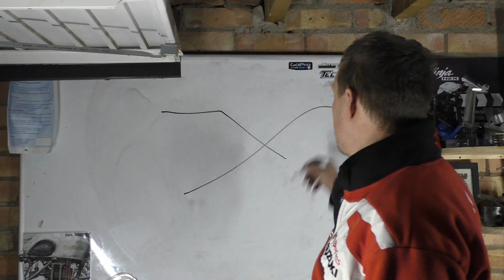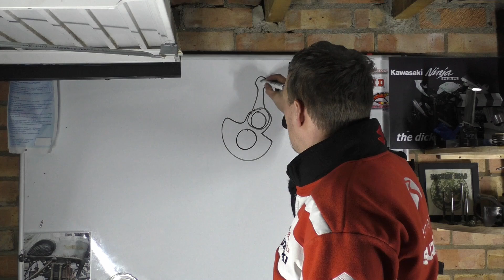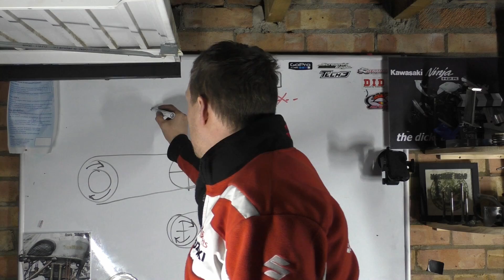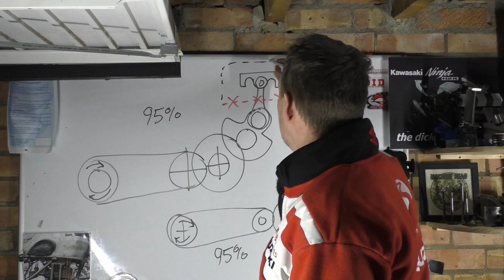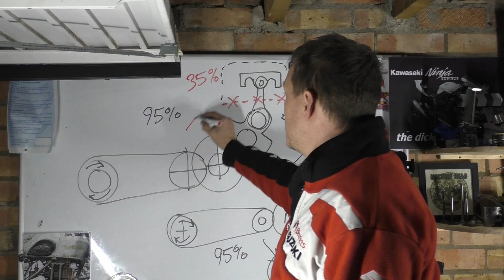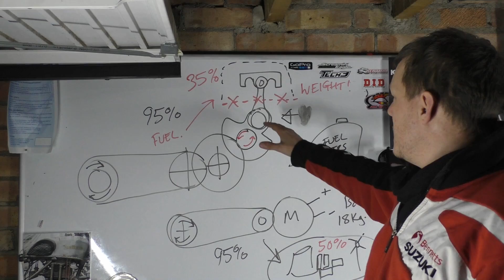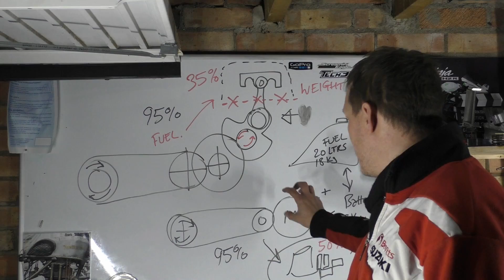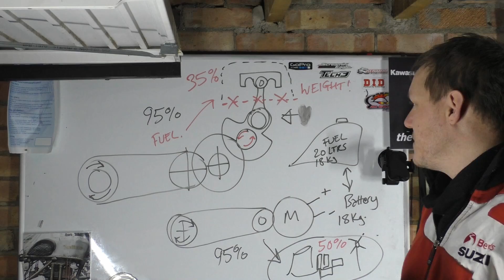Electric Motors - 95% efficient?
How is it that electric motors are up to 95-98% efficient and IC engines are about 30-40% effcient?